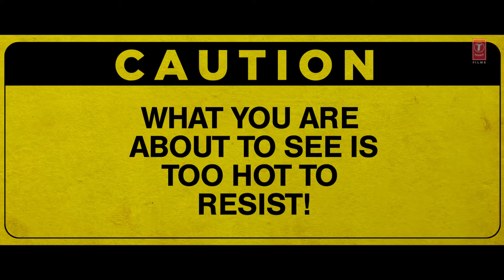Garmi_Song_|_Street_Dancer_3D_|_Varun_D,_Nora_F,_Shraddha_K,_Badshah,_Neha_K_|_Remo_D_|_T-Series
Best Street Dance Movie | Jan 2020